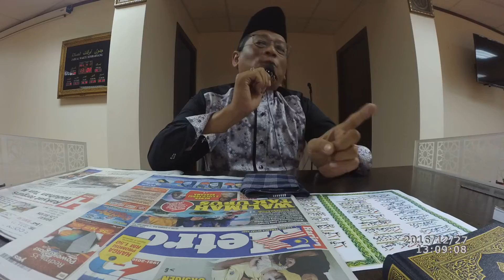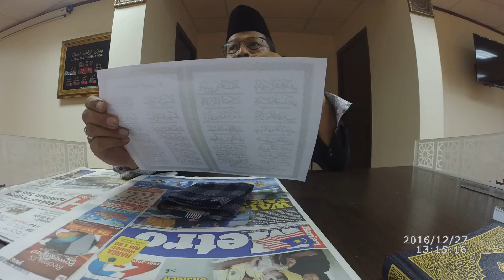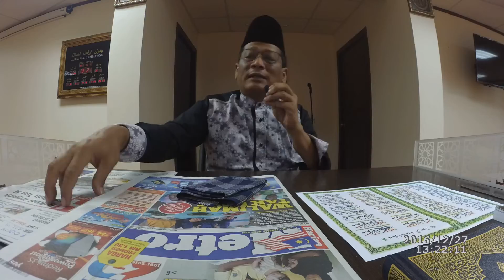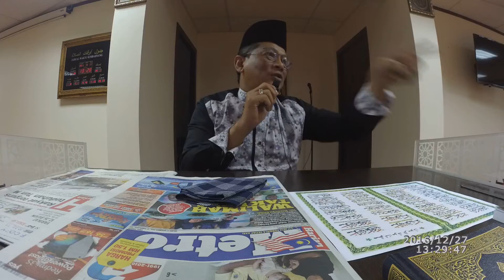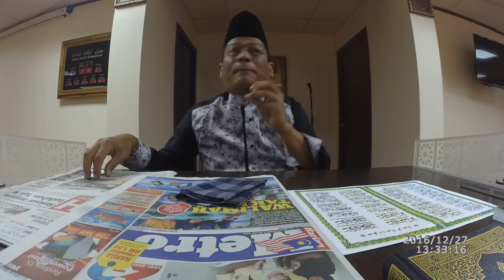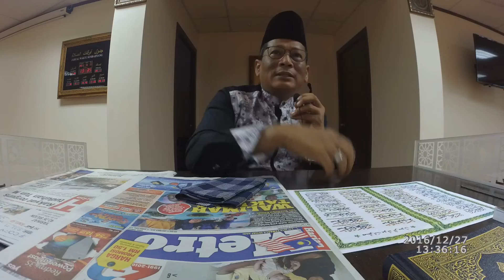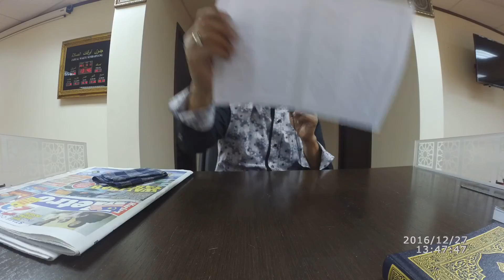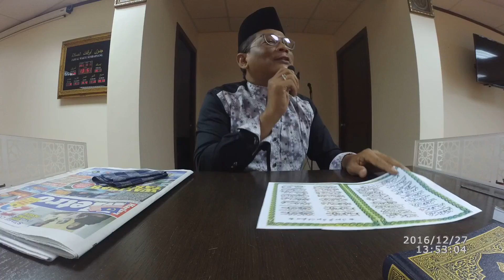Ustaz Zulkarnain Hamzah Ceramah Maulidur Rasul 1438/2016